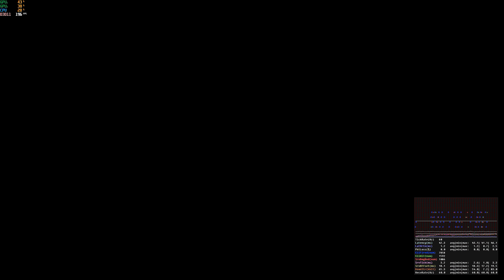Bf4 - 1GunMaster - 11/18/17 - (Locker Pistols) Will You Let Me Knife You Finally?